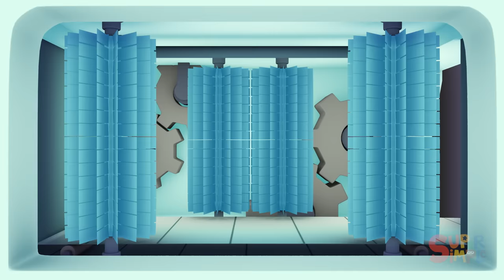Police Car Car Wash | Carl's Car Wash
A paint thief is on the loose and only Police Officer Oona can catch him! But first she has to get the evidence cleaned off her police car. Carl's Car Wash is the place to go!